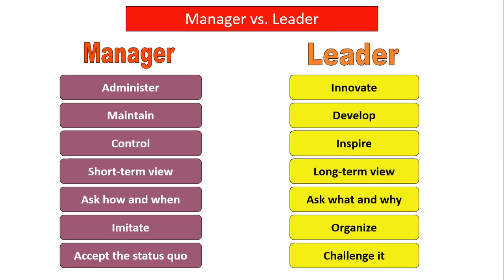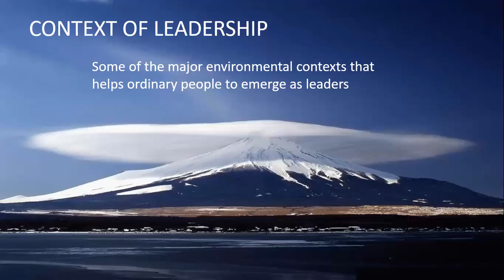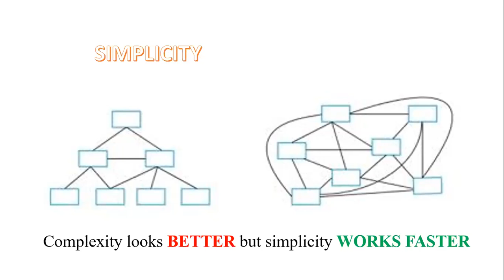Next Level Ready Module Leadership Day 3